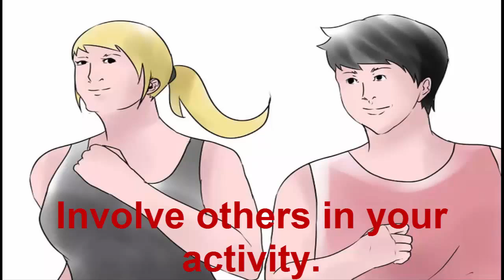Increase Stamina | 5ways to Improve your stamina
Improve your stamina: In this video I am going to teach you exact methods toImprove your stamina which you can watch now.
In this video in which I have discussed how to improve your stamina, is amazing and wonderful information you want to learn now.
You will be amazed to see some amazing results if you follow exact methods in my prevent improve your stamina video.

male stamina in bed tips
medicine to increase stamina in bed
stamina exercises
stamina food
how to increase stamina in bed in hindi
how to increase stamina in bed for men
how to increase stamina in bed in urdu
how to increase stamina in bed naturally
stamina exercises at home
stamina exercises for football
stamina exercises for soccer
stamina exercises for running
stamina food
stamina in bed
how to increase stamina at home
how to increase stamina for gym
running stamina in hindi
running stamina food
running stamina tablets
running stamina supplements
running stamina capsules
how to increase stamina for running 1500m
running stamina increase tips
how to increase running stamina quickly
increase stamina,
increase stamina for your night,
increase stamina for running,
increase stamina in bed,
increase stamina exercise,
increase stamina in soccer,
increase stamina in hindi,
increase stamina at home,
increase stamina football,
increase stamina for basketball,
increase stamina in gym,